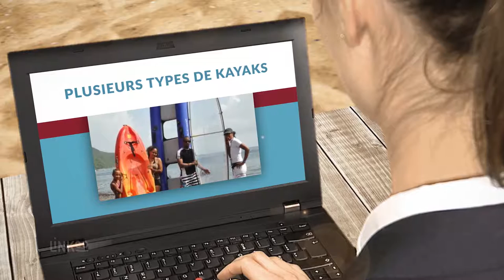Kayaks et Canots EN GUADALOUPE : KRISTAL KAYAK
Notre entreprise de location de kayaks et de canots en Guadeloupe vous permettra de profiter de la beauté des paysages tout en respectant la Nature et les fonds marins.

Nos locations de kayaks de mer ou de canoës à coque transparente s'adresse aussi bien à la clientèle locale qu'à la clientèle touristique.